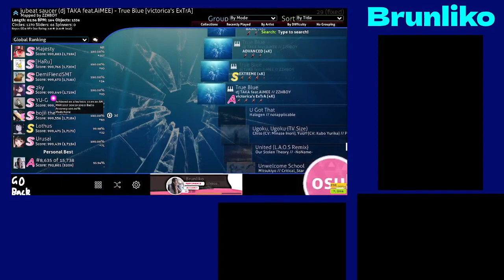How to fix audio distortion in osu